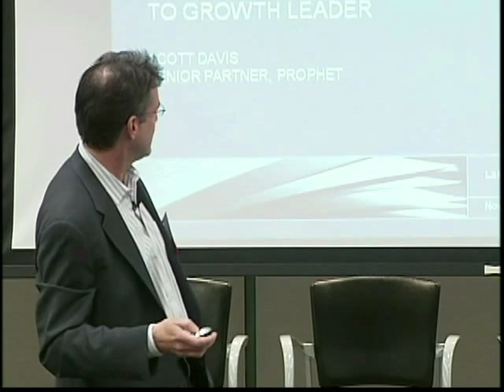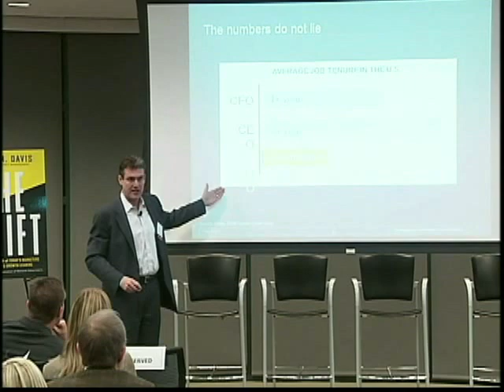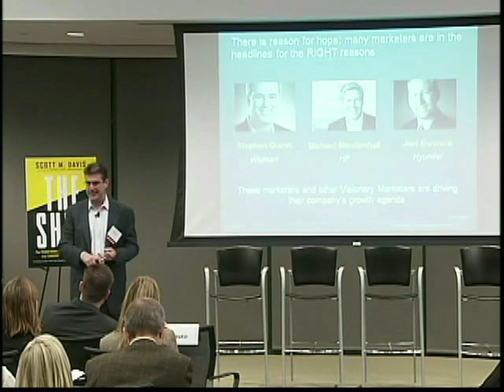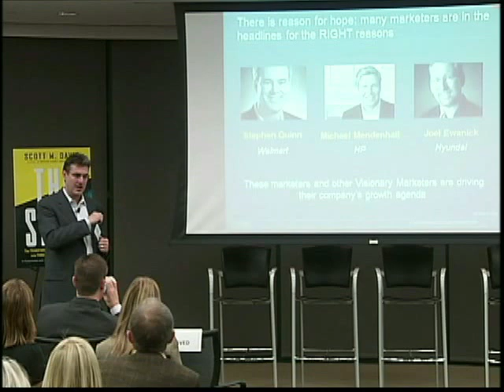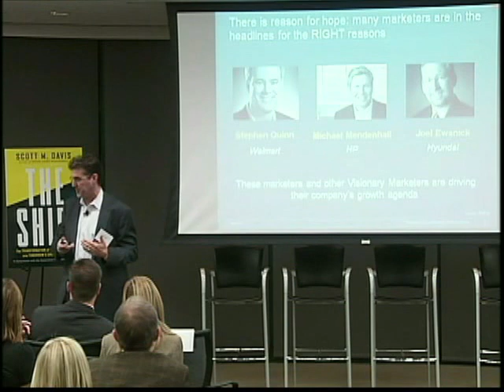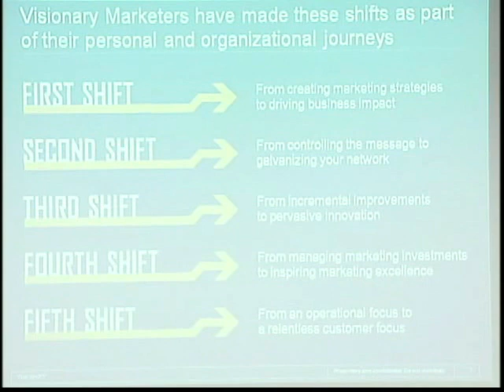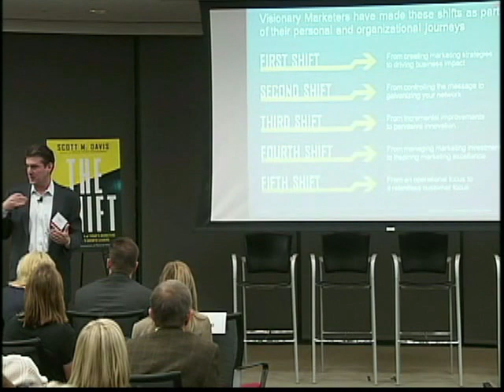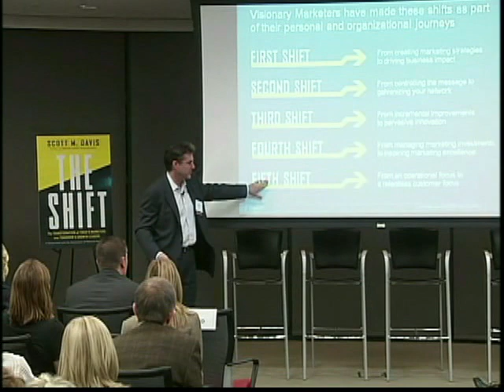Scott Davis Speaks at FutureForum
Scott Davis, author of The Shift, speaks at FutureForum 2010 at Lake Forest Graduate School of Management.